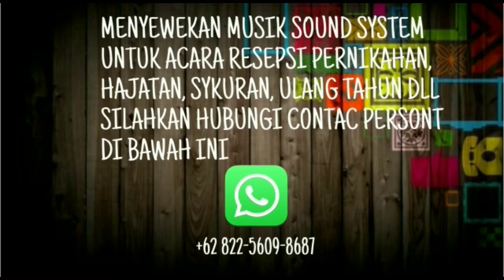Takar Kuntep||Desti & Rosiawaty Rideky||Syukuran 3 bulan Tiwah Masal Tumbang Panggo 2022